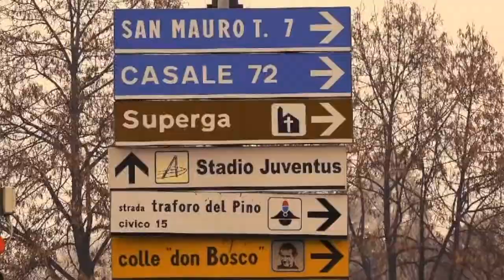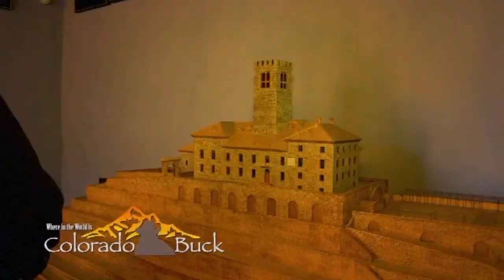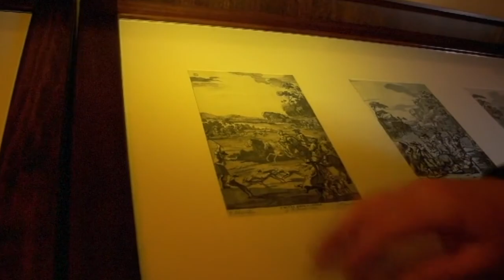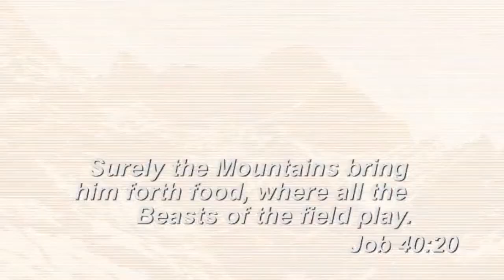Alpine Chamois hunting in Italy with Colorado Buck & Italian Safari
Join Colorado Buck in his Alpine Chamois hunt in Italy with Italian Safari!
The highest peaks of the Italian Alps grant the most outstanding hunting experience in the Country: chamois hunt in Italy being the most among them. Up into their most typical terrain, the highest peaks and rocks, you will spend the whole day walking in the mountains looking for the right trophy to shoot.

In the lower mountains with easier access the hunt is less physically demanding, walking on dirty roads or waiting them in good areas and enjoying a lunch time break. In a standard chamois hunting day it is possible to spot 20-30 animals but it is not uncommon to find larger groups of up to 50-70 individuals.

Roe deer, wild boar, foxes and, occasionally, mouflon sheep can be found as well in certain areas. Chamois hunting in Italy is among our most appreciated programs and, thanks to our 4 very different areas, every hunter can find what he is really looking for: ranging from lower mountain areas suitable to hunters wishing to try for a record trophy chamois to areas characterized by stunning peaks and a sophisticated and private environment, offering the feeling of hunting at a friend’s place.